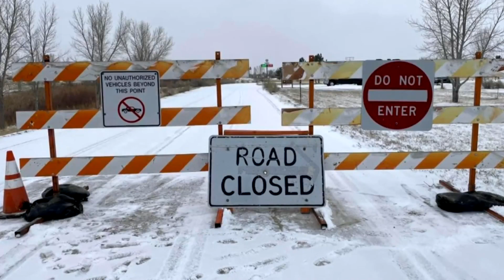Water Lines Freeze In St. Vrain State Park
Extremely cold weather that moved into Colorado's Front Range this week has affected operations at a state park. Water lines that service the campgrounds on the south side of St. Vrain State Park have frozen.